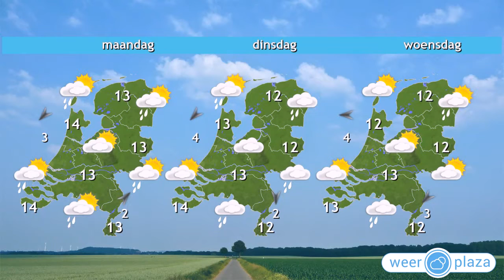Weerbericht zaterdag: Geleidelijk meer zon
Vanuit het noorden breekt de zon vaker door. In het zuiden is eerst nog veel bewolking. Verder kan er lokaal een enkele bui vallen. Vanmiddag is het rond 14 graden, bij een zwakke tot matige noordoostenwind. Komende nacht zijn er brede opklaringen en staat er amper wind. Het koelt af tot dicht bij het vriespunt, lokaal zelfs iets eronder. Er kan zich ook mist vormen. Zondag overdag zijn er meer wolken en kan er in de noordelijke helft van het land een enkele bui vallen. Het wordt rond 13 graden.